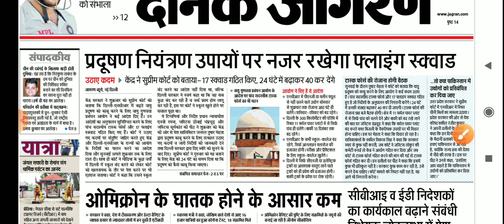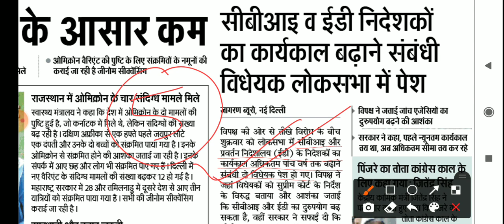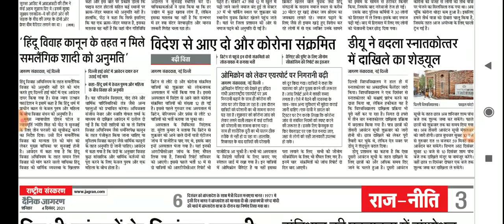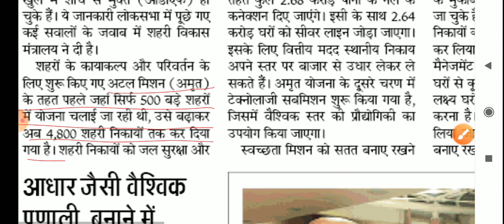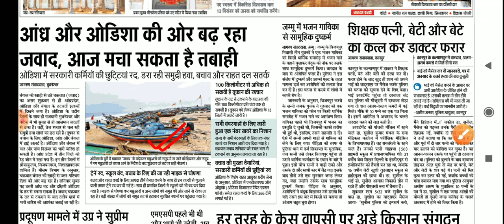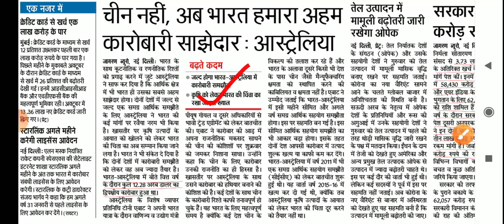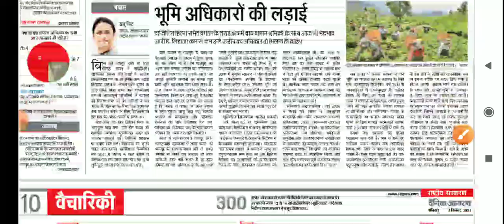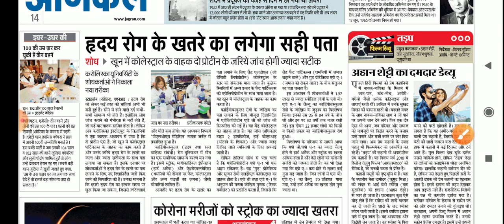Dainik Jagran Daily News Analysis For UPSC/STATE PCS| 4th Dec 2021 | Ravi